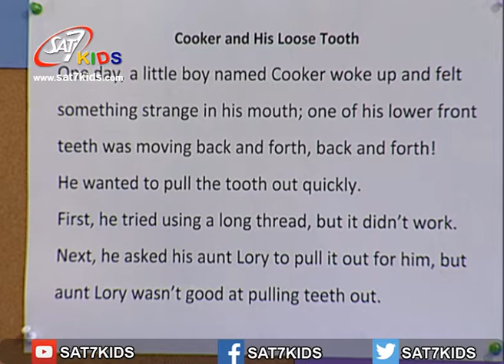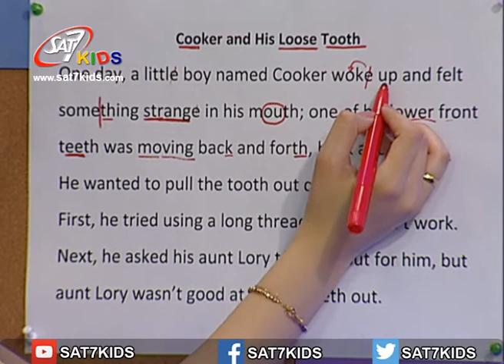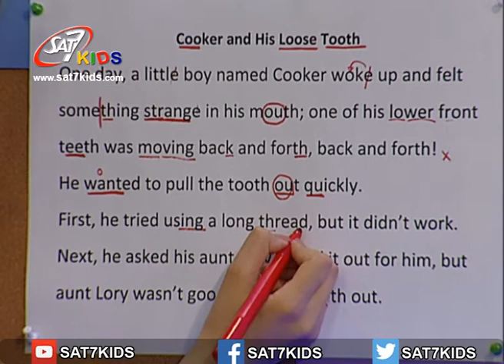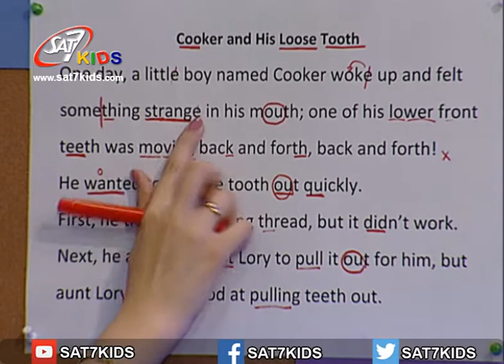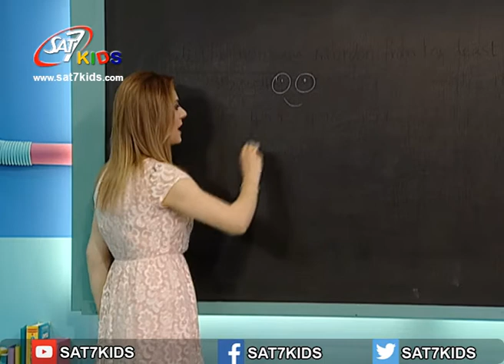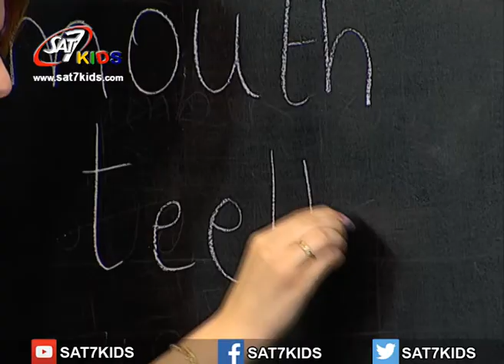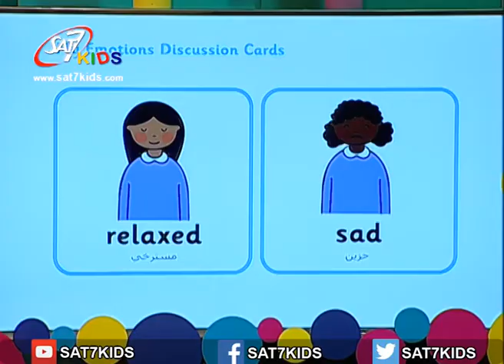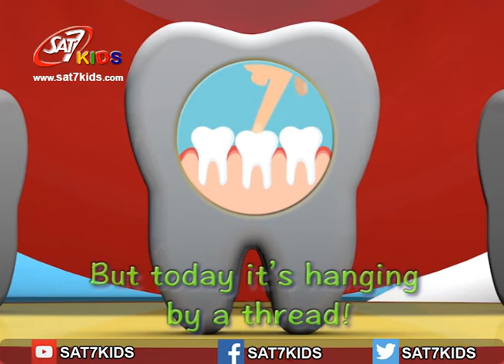SAT-7 KIDS - My School مدرستي S3/E41 - English Segment - فقرة الأنكليزي